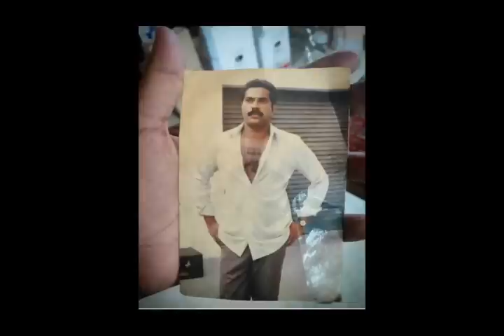മമ്മൂട്ടിയെക്കുറിച്ച് ഉമ്മ പറയുന്നത്‌ | mammootty with mother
mammootty
mammookka
mammootty new movies
mammootty family
mammootty father
mammootty brother
mammootty mother
mammootty daughter
megastar
megastar mammootty
kadhal
kadhal Mammootty movie
Mammootty home
Mammootty food